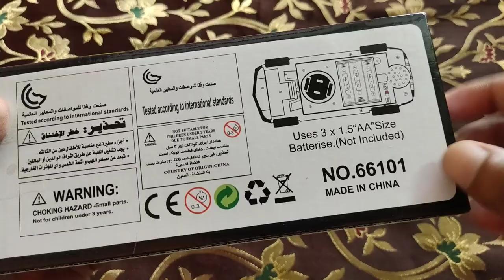🔥Let's Unboxing Transformer Car.